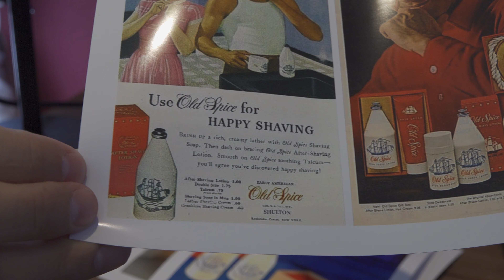Kultrasierwasser Old Spice wie meine erste Rasur unvergesslich wurde.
Ich glaube viele von euch die diese Zeilen lesen, kennen es das Kult Aftershave Old Spice für echte Männer und nicht für Hochstapler. Im Video erzähle ich euch ein wenig was von meinem Favoriten, in Sachen Herren After Shave.